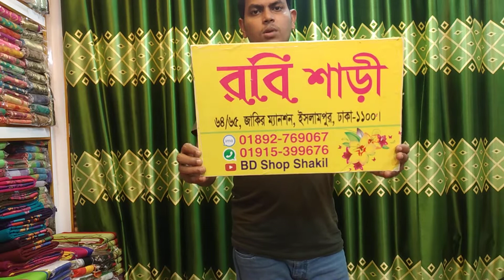৮৫০ টাকা মার্সেলাইস কটন শাড়ী কিনুন ইসলামপুর থেকে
64/65 Zakir manshion Islampur dhaka-1100
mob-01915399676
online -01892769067